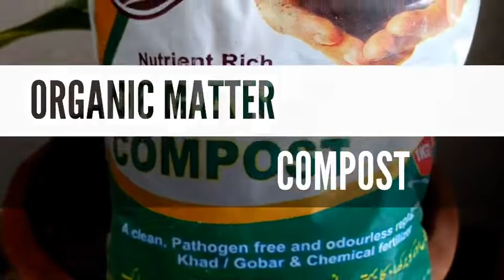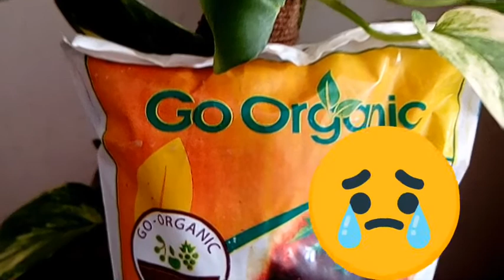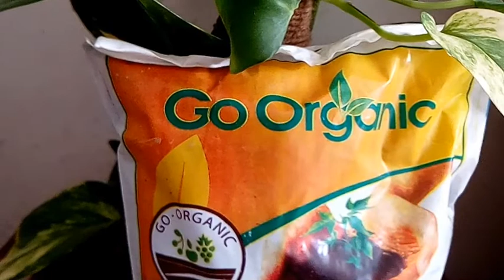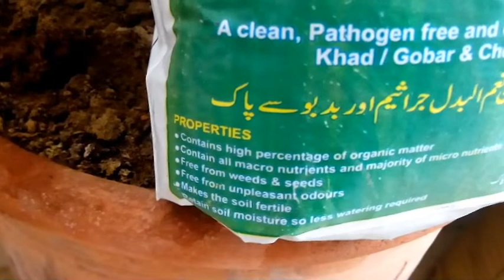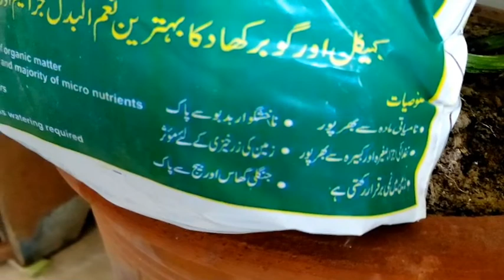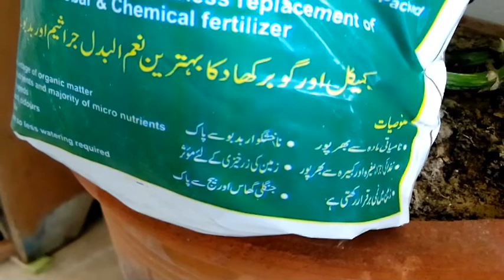Nutrients Rich Organic fertilizer in Pakistan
Nutrients rich organic fertilizer